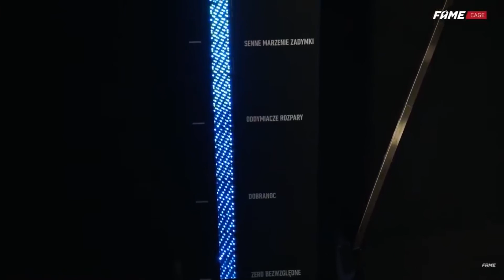🔥WARDEGA VS FERRERI CAGE 🔥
❤️Siemanko Widzowie❤️, Witam Was na moim raczkującym kanale z Shotami.

Zostawcie Łapkę w górę i Subskrypcje
🤍Pomożecie mi rozwijać kanał🤍.
Specjalnie dla was organizuje 🔥KONKURS🔥 na 200 Subów gdzie do zgarnięcia jest PSC o wartości 💛100 zł💛 .
💣Warto zostawić SUBSKRYPCJE💣.